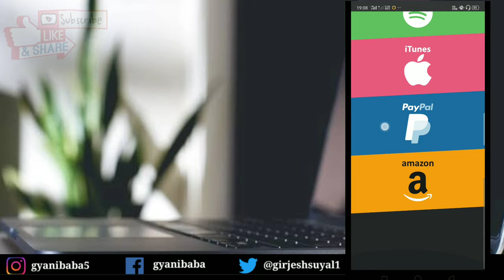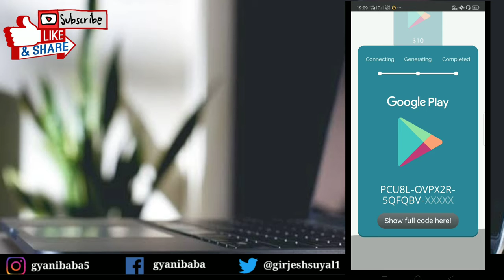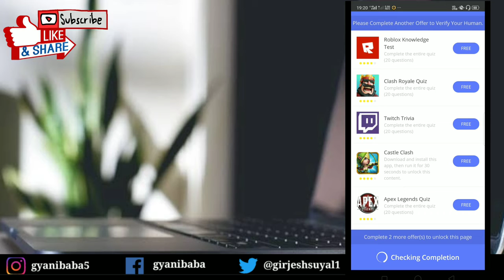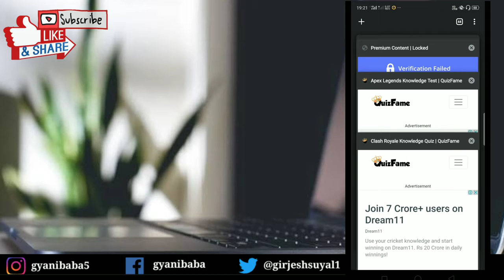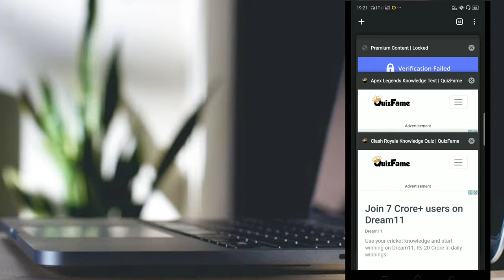FREE google play gift card 2019 GIFT CARD 2019 best website app for google play gift card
Aaj ki is video m hum baat karne wale hai ek website ke bare m jo dwwa karti hai ki àp isee google ke itune k paypal ke gift card or bhi bhut sare gift card bilkul free m le skte hai dosto website k baare m puri jankari full detail me jaane k liye aap is video ko complete dekhiye jisse aapko smjh m aa jayega ki ye video m batyi gyi baato ko kaise aalko apply karne hai...

Video contents👍
google ke gift card ke liye website ka review
best website for google play gift card
google play gift card kaise free me paye
free free free google gift card
how to get all gift cards for free
how to get gift cards
gift cards kaise lete hai
free m google play k gict card
free me 100$ ka gift card kaise le
how to redeem 25$ gift card
best ways for getting free google play gift cards
all gift cards in one website
gift card india
gift card india 2019
this month best website/apps for free google play gift card